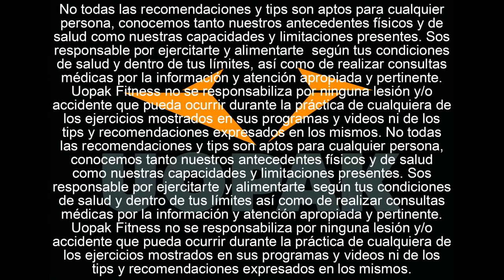Receta simple y rápida de Macaroons fitness (renová tus tipicos desayunos con tostadas!) (UOPAK OFC)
Macaroons fitness! OH SI!❤️❤️❤️❤️ Te aseguramos que esta versión Fit y Express te va a encantar! Podes tostarlos en una sartèn o en el horno y quedan buenisimos!
[Información Nutricional]
(Dos Macaroons)
Kcal: 295
Carbohidratos: 36gr
Grasa: 14gr
Proteína: 10gr
Todos los ingredientes (Contando el pan sobrante, que no lo vas a tirar ;) )
Kcal: 395
Carbohidratos: 48gr
Grasa: 19gr
Proteína: 14gr
Etiquetá a tus amigos si creés que les puede gustar!